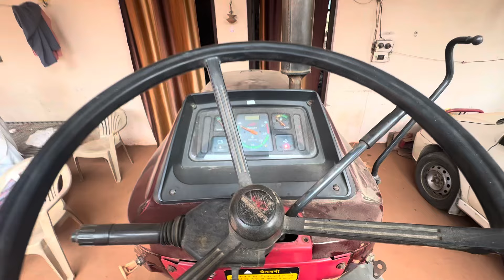Arjun velly sach me जहाज़ bn gya (11.16 BKT Tayar)New Look Arjun Velly